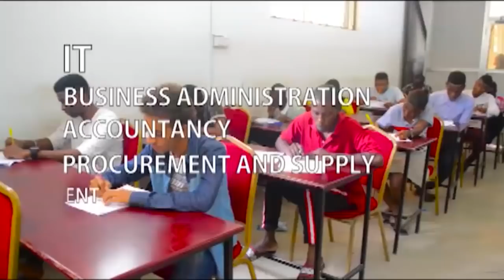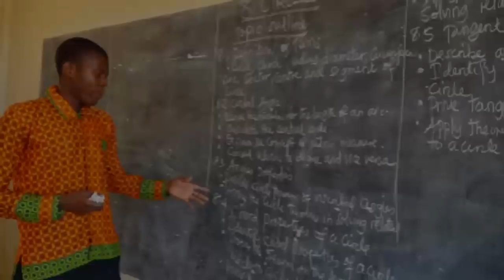UTAPENDA! Cheki wanaume wa Tanga wanavyokata mauno!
Ngoma ya Mdumange yenye asili ya Tanga imedhihisha kuwa ngoma hiyo mvuto wake mkubwa ni Staili ya Uchezaji wa wanaume ndio kivutio kizuri zaidi cha ngoma hiyo hasa wanapokuwa Stejini.